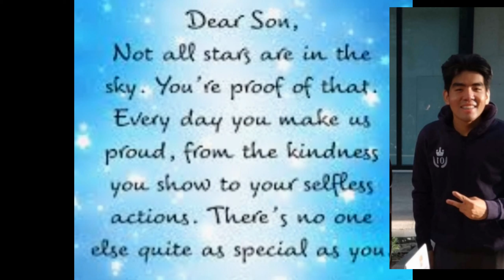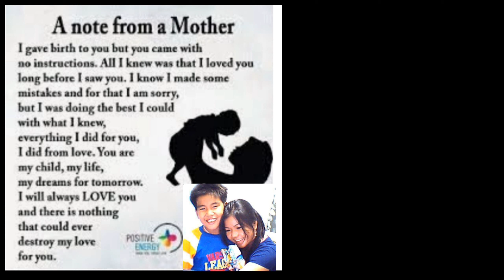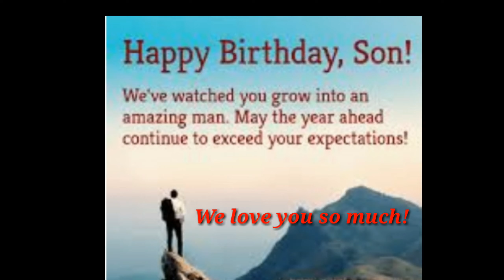HAPPY 21st BIRTHDAY SON || THANKS FOR MAKING US PROUD FOR ALL YOUR ACHIEVEMENTS IN LIFE.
Seeing you turn into such a fine young man makes us so proud to be your parents. We hope you enjoy your 21st birthday son, We love you so very much! Happy birthday to the world's best son!❤